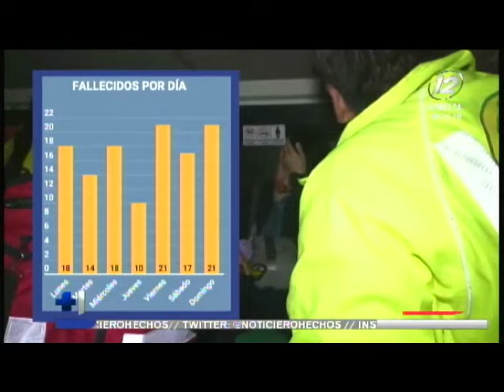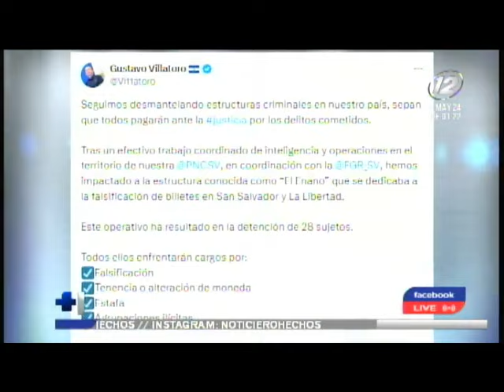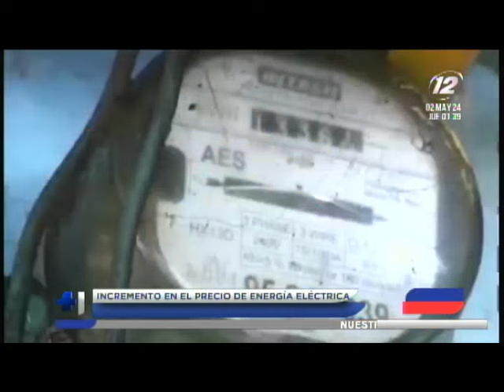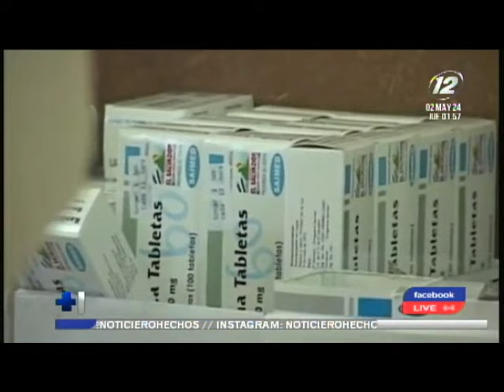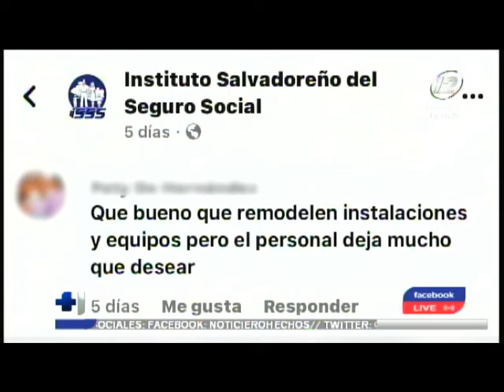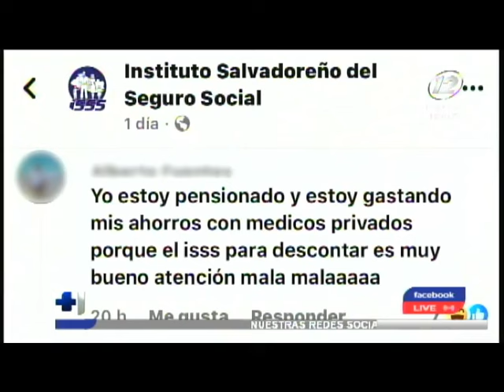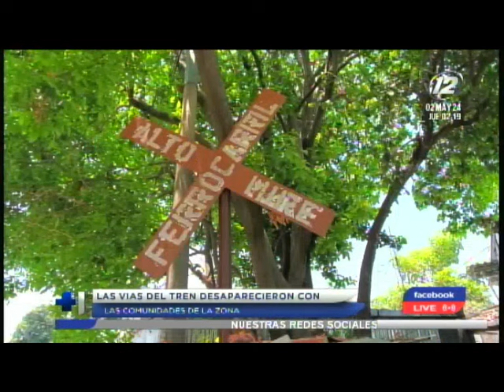Hechos Mediodía: Programa del jueves 2 de mayo del 2024